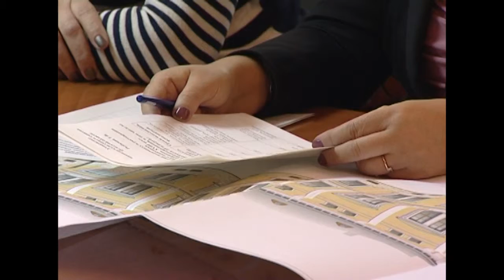Встреча с Т. В. Рыбкиной по Дому офицеров